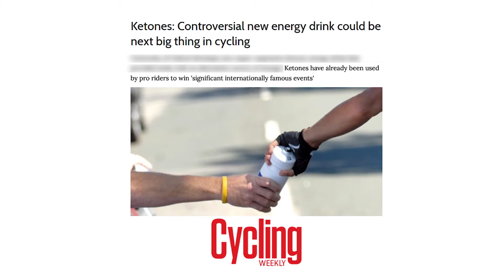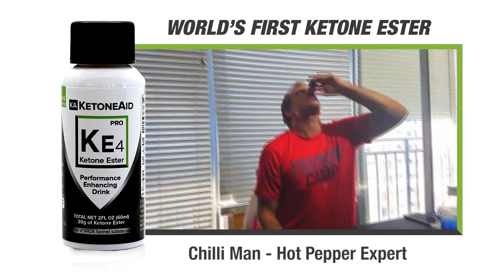KetoneAid Ketone Ester Explained and Unpaid Reviews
KetoneAid Ketone Esters explained. Not just for elite athletes, but for everyone looking to improve in sport, mind and wellness/longevity.
This is the D-BHB Ketone Ester an exogenous ketone, that is not a ketone salt.
It is available from KetoneAid in 3 versions
1) KE4, our strongest. 50% ketone ester and 50% water and flavor. This is rough tasting and many will dilute it with 1 part water and take it as a shot. Usually just $5 worth at a time (2 capfuls).
2) KE1 has 6x more water and is as low as $5 a bottle. A mix of ketone ester, ketone salt and ketone free acid.
3) Snakewater. Similar concentration as KE1, but another 15 ingredients that augment the ketones. Including Theacrine, Isomaltulose (a slow carb), BCAA and other nootropics.